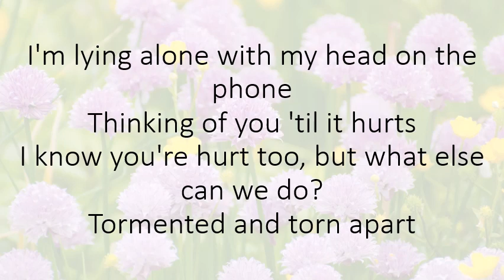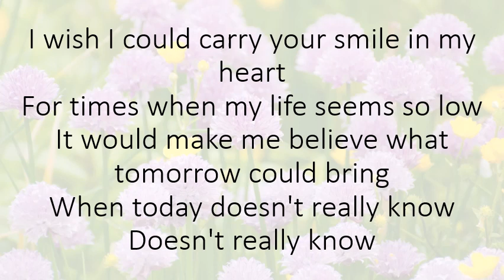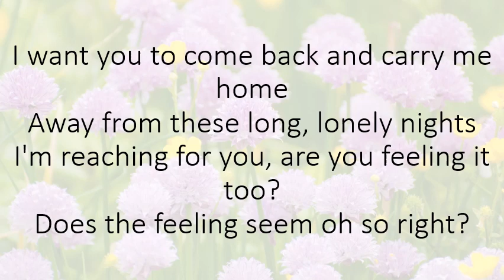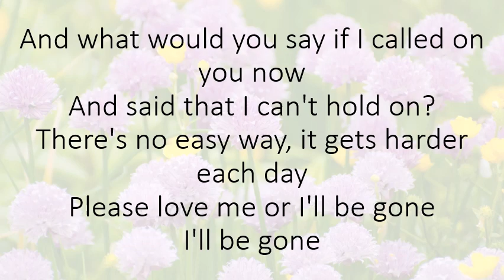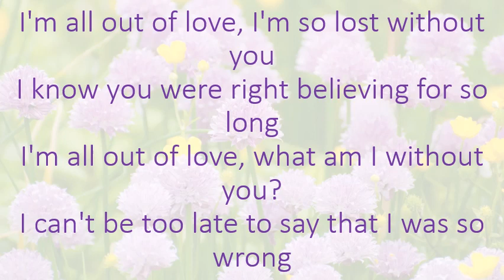All Out Of Love / in Cmajor